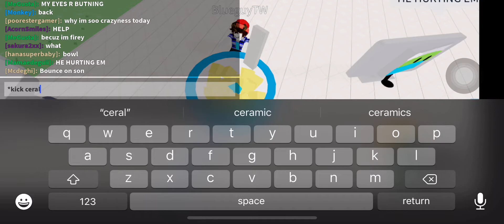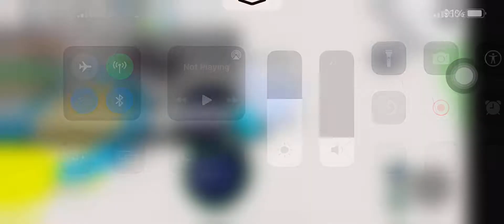old faces in BFB rp are back